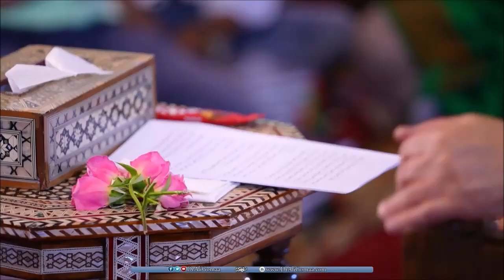رشّح لي كتبا تفهمني أكثر معنى التصوف | أ.د علي جمعة يجيب